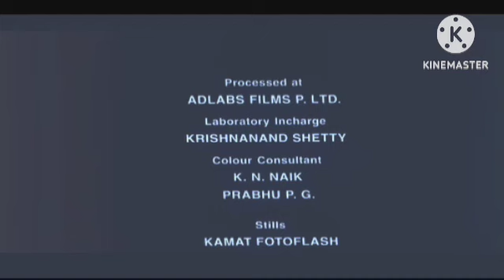Ram Setu Review Explained & Facts HD 1080p | Akshay Kumar | Jacqueline Fernandez Satya Dev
This is not a Movie. I have discussed Ram Setu Movie facts, Satellite & OTT Details, Preproduction-Post Production & Filming Details, Budget & Worldwide Lifetime Box-Office Collection Details, deep story analysis & Explanation